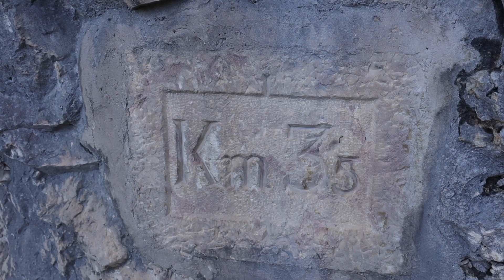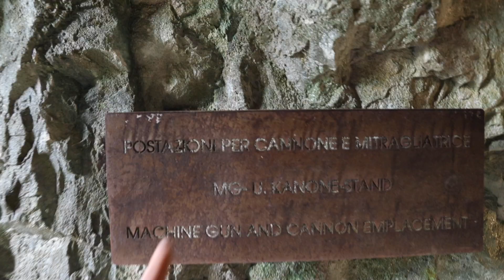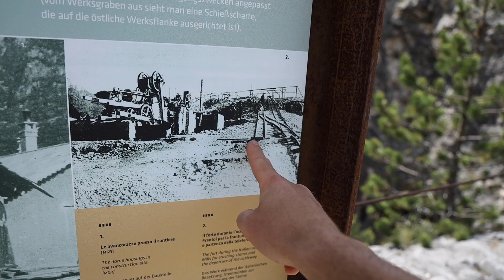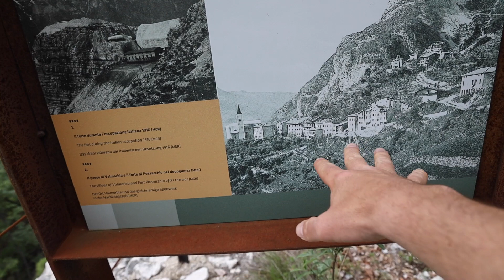La Fortezza SEGRETA più GRANDE dell'ESERCITO | Un Posto Incredibile Dentro La Montagna!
Visito un forte della Prima Guerra Mondiale completamente scavato nella roccia, Forte Pozzacchio in Trentino.
CAPITOLI
0:00 INTRO
0:18 SPIEGAZIONI INIZIALI
1:12 LA STRADA DEL FORTE
3:34 ARRIVO AL FORTE
5:59 LA GALLERIA
8:33 LE ARMI DEL FORTE
10:36 ESPLORO IL FORTE
 15:46 IL FORTE DAL DRONE
16:41 GLI ESTERNI DEL FORTE
18:31 CONCLUSIONI